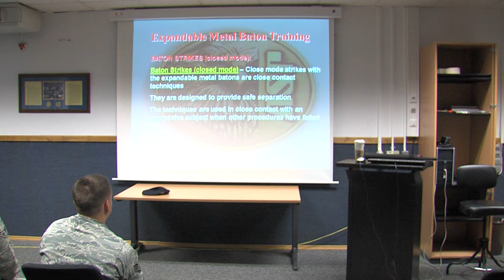Baton Training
Calming a violent individual isn't the easiest thing to do. Senior Airman Marvin Wigfall talks about one way the defenders on Ramstein go about doing this.